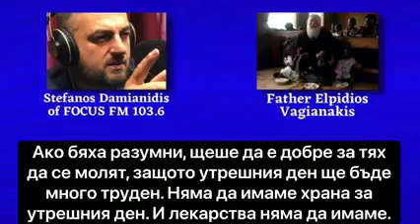Интервю на о. Елпидиос за радио „FOCUS FM „България, Гърция и Румъния, трябва да пазят неутралитет..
Взето от ф.б. страницата на Владислав Великов
Отец Елпидиос: „България, Гърция и Румъния, ако имат поне малко разум, трябва да пазят неутралитет, защото е много глупаво за едно малко кученце да скача на мечка.
Русия е ръкоположена от Бога да унищожи Америка, защото Америка изостави напълно Бога и се поклони на Сатаната. Там ще има големи бедствия и трусове. Някои европейски страни, които ще застанат на страната на Америка също ще бъдат унищожени. Америка само ще ги използва и после ще ги изостави.
Руските и украинските светии няма да позволят на Америка да откъсне Украйна от Русия. Сърцето на Русия е Украйна.
Русия ще остане до самия край на този свят. След войната Китай ще бъде наложен за хегемон от Сатаната. Китай ще стане истинският предтеча на Антихриста.”
Цялото интервю на отец Елпидиос Вагианакис за радио „FOCUS FM”, можете да изгледате във видеото